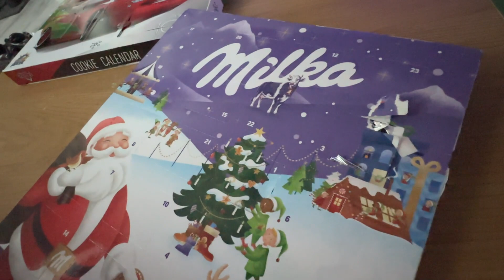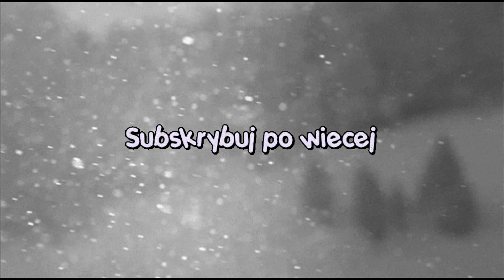nigdy WIECEJ NIE pojadę ta….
Hejka, Dziękuję wam za oglądanie mojego odcinka, zostawienia łapki w górę i subskrypcji dzięki bardzo ♥
Zapraszam Również: